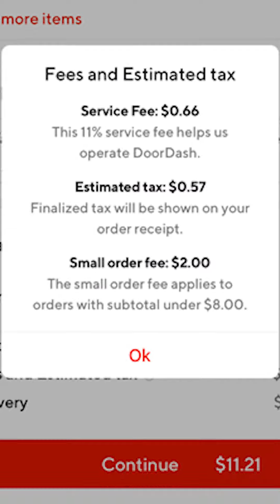I HATE SERVICE FEES AND HIDDEN FEES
Sometimes I sit in front of a microphone. sometimes im mad when i do it. Every time I hate Service fees